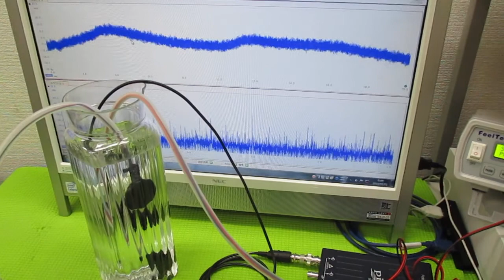超音波発振による相互作用を考慮した「超音波制御技術」 ultrasonic-labo